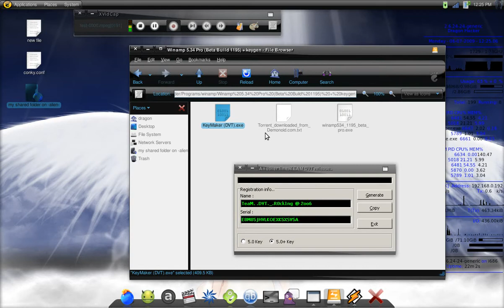Crossover 7.1.0 on Ubuntu 8.04-4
this is another test for others to see what crossover and wine can do, both wine and crossover opened the same file with out any trouble.